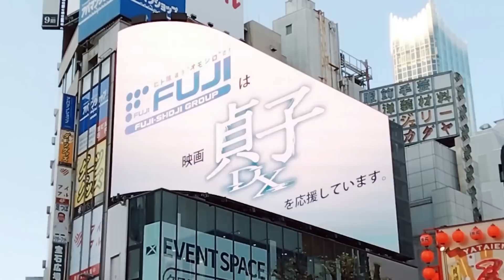(No cut) Cat & evil spirit "Sadako" - 3D digital billboard in Shinjuku Tokyo.